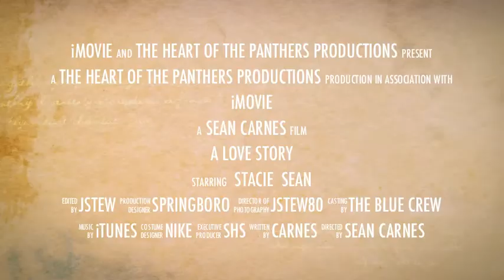Sean & Stacie... A Love Story